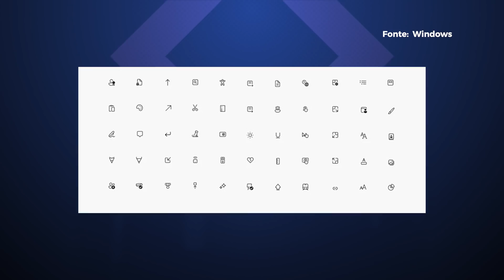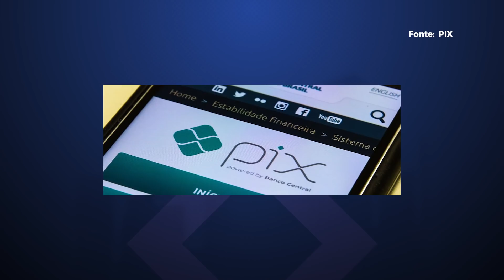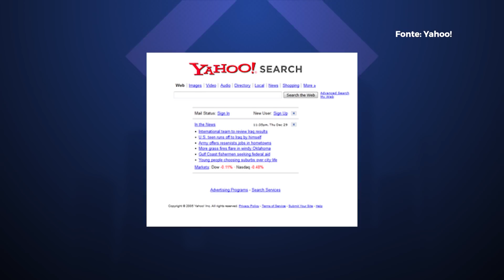Windows 10: veja NOVOS ÍCONES, IA escreve conto erótico – Hoje no TecMundo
Hoje a gente vai falar sobre o Windows 10 e seus novos ícones, o Itaú que começou a cobrar uma taxa sobre o PIX e o desenvolvimento do leitor de impressão digital para cartões de crédito. Confira!

Cadeira Gamer Mad Racer STI Master, PCYes
Curtiu?

00:00 Abertura
00:31 JAC Motors planeja construir fábrica em Goiás
01:41 Peça escrita por uma IA é considerada erótica
02:54 Windows 10: veja os novos ícones
04:01 Samsung e Mastercard desenvolvem cartão
05:10 Banco Itaú começa a cobrar PIX
06:35 História da tecnologia
07:02 Recados finais

CRÉDITOS
Apresentação e roteiro: Felipe Payão
Imagens (de casa): Felipe Payão
Edição de vídeo: Rafael Nogoceke
Motion Graphics: Gustavo Silva
Arte da thumb: Fernando Perazzoli

- Entenda
- Análises, Unboxings e tudo sobre Produtos!